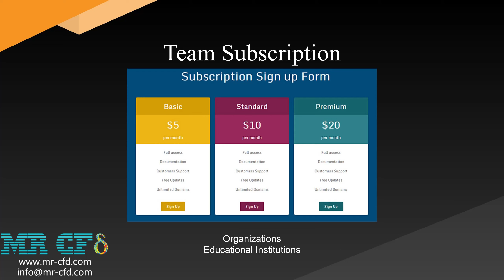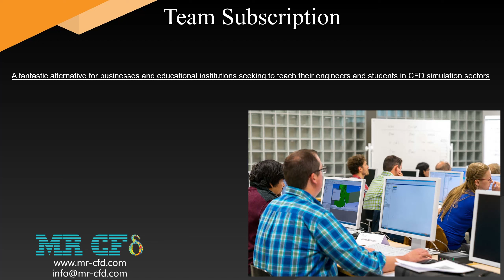Team SUBSCRIPTION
MR CFD offers team subscriptions for institutes, industrial employers, and university professors who are looking to train their engineers and students in CFD simulation fields. These team subscriptions provide access to a variety of learning products, training packages, and training courses at a significantly reduced price, making it an affordable option for organizations and educational institutions.
With team subscriptions, organizations, and educational institutions can choose from a range of subscription plans that are tailored to their specific needs. These plans can accommodate teams of 3 to 30 people, and provide access to a wide range of learning materials, including tutorials, webinars, and training courses.
In addition to the reduced price, team subscriptions also include fantastic technical support, which can be a valuable resource for organizations and educational institutions. With this support, engineers and students can get help with any questions or issues they may encounter during the learning process, ensuring that they have the guidance they need to succeed.
Overall, team subscription is a great option for organizations and educational institutions that are looking to train their engineers and students in CFD simulation fields. To learn more about the best subscription plan for your organization or institution, you can contact MR CFD via email at or through WhatsApp at and ask our experts for advice.